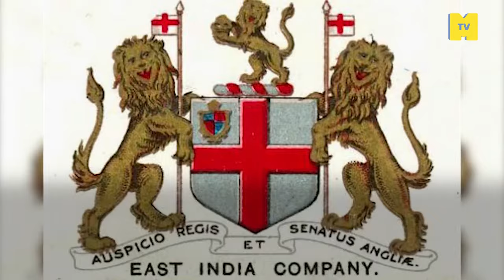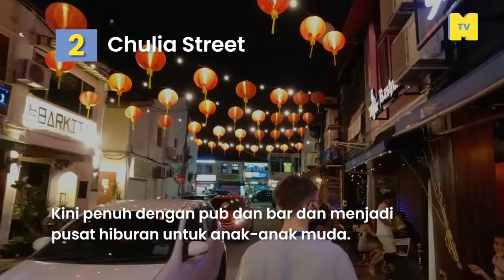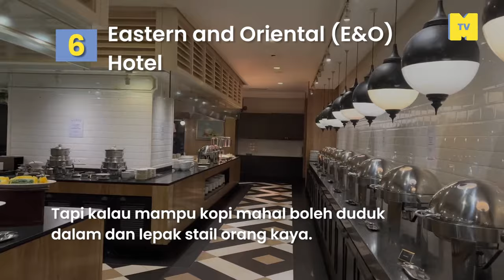Georgetown: Bandar Megah Permulaan Selat Melaka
Bandar ketiga besar di Malaysia dengan dua jambatan panjang. georgetown adalah kebanggaan bukan sahaja penang tetapi dunia dengan taraf world heritage site UNESCO sejak 2008. Boleh dikatakan kalau tak lawat Georgetown, maka belum lawat